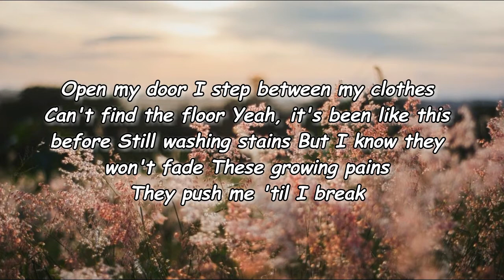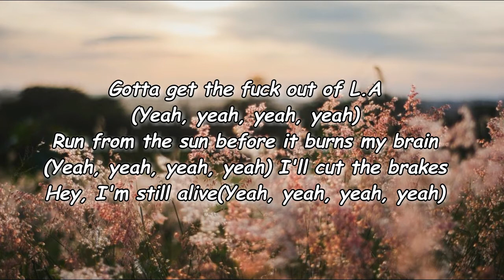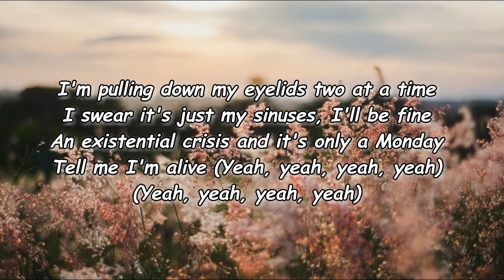The Regrettes - Monday Lyrics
Monday Lyrics:

Okay, oh, just
Oh, should we go now?
Open my door, I step between my clothes
Can't find the floor, it's been like this before
Still washing stains but I know they won't fade
These growing pains, they push me 'til I break
I'm pulling down my eyelids two at a time
I swear it's just my sinuses, I'll be fine
An existential crisis and it's only a Monday
Tell me I'm alive
(Yeah-yeah-yeah-yeah, yeah-yeah-yeah-yeah)
Gotta get the fuck out of L.A. (yeah-yeah-yeah-yeah)
Run from the sun before it burns my brain (yeah-yeah-yeah-yeah)
I'll cut the breaks
Hey, I'm still alive (yeah-yeah-yeah-yeah)
No sympathy, don't look at me that way
'Cause physically, well, I'm falling into space
And typically I'd wrap it in a bow
But honestly the cracks they start to show
(Yeah-yeah-yeah-yeah, yeah-yeah-yeah-yeah)
Hey, I'm still alive (yeah-yeah-yeah-yeah, yeah)